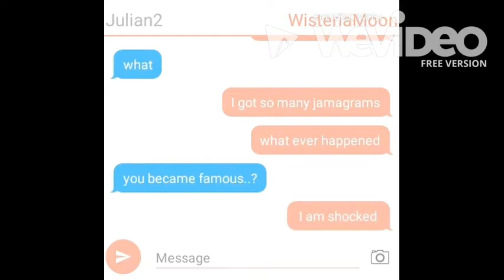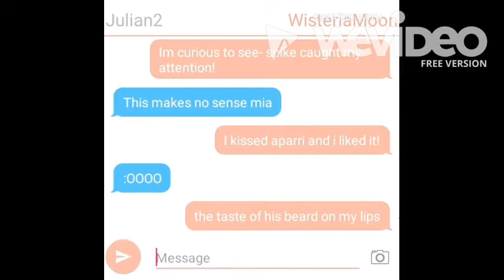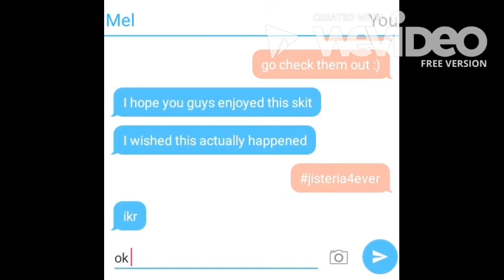I Kissed Aparri Skit! Mia and Julian text!